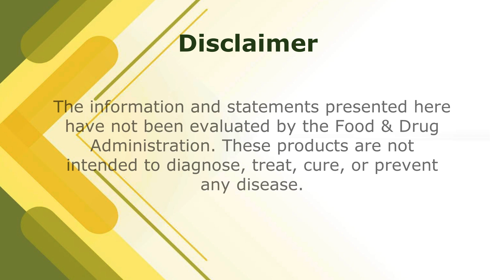Mushroom Remedy Pro Immune